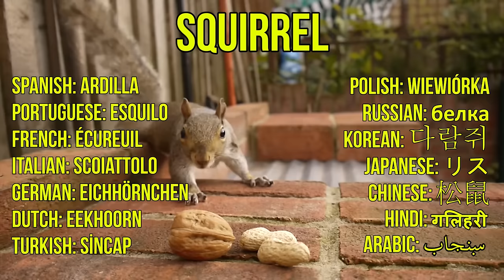Rodent Sounds for Kids to Learn - Rodents Documentary with 18 Different Types of Rodents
Rodents and rodent sounds for kids to learn. Kiddopedia team brings you the rodents documentary to teach rodents for children. Learn the 18 different types of rodents.  Rat, mouse, squirrel, hamster, chinchilla, beaver, porcupine, guinea pig and many more cute rodents species are included in this rodents video for children.

Some facts about rodents:
Is squirrel a rodent? Yes, squirrels are rodents. They are members of the family Sciuridae, a family that includes small or medium-size rodents.
What is a rodent? Rodent meaning: Rodents are mammals with long, sharp front teeth that they use for gnawing. Rodents are mammals of the order Rodentia, the largest order of mammals. All rodents have two front teeth that keep growing every day. More than 40% of all mammal species on Earth are rodents. Rodents are found on all continents except Antarctica.
The capybara is the largest rodent in the world.
Are rabbits rodents? No, rabbits aren't rodents like rats or mice. Rabbits are lagomorphs.

Only real animal videos in HD quality is used for the preparation of this video. This will help your kids to learn animal sounds quickly and with joy.

Kiddopedia channel is the right place if you are looking for educational videos for babies & kids at kindergarten. We also included the animal names in 14 major languages to help bilingual parents and children. You can teach your children the rodent names in different languages while teaching them the rodent sounds.

Video title in other languages: roedores, rongeurs, roditori, Nagetiere, knaagdieren, kemirgenler, gryzonie, грызуны, القوارض, 설치류, げっ歯類, 啮齿动物, मूषक.

Rodent list:
0:10 Squirrel
0:30 Hamster
0:50 Guinea Pig
1:10 Beaver
1:30 Porcupine
1:50 Chinchilla
2:10 Mouse
2:30 Coypu
2:50 Dormouse
3:10 Octodon - Degu
3:30 Groundhog
3:50 Gerbil
4:10 Chipmunk
4:30 Capybara
4:50 Praire Dog
5:10 Agouti
5:30 Rat